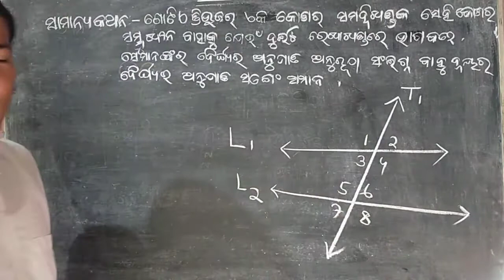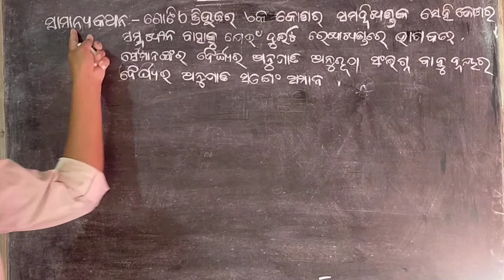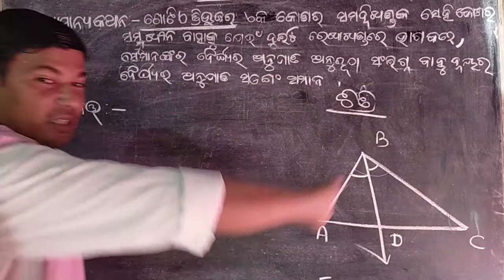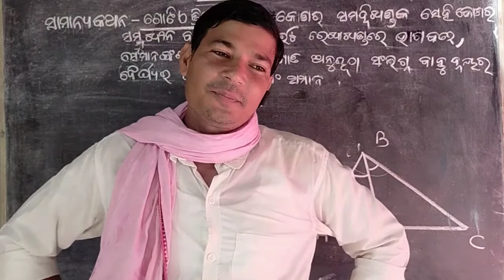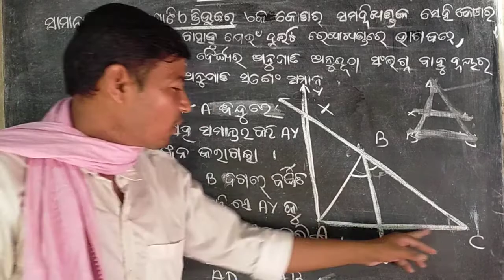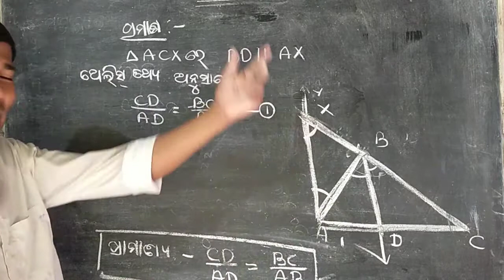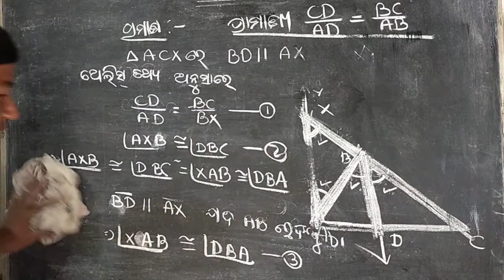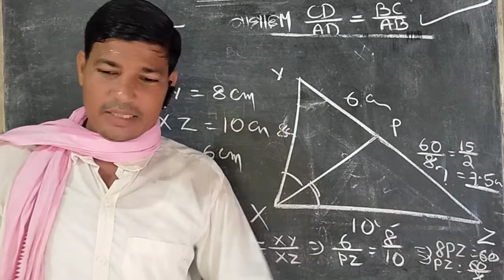Upapadya 3 class 10 odia medium.gotey trivusa ra gotey konara samadwikhandaka tara samukhina bahuku